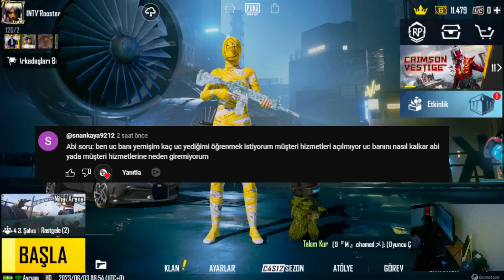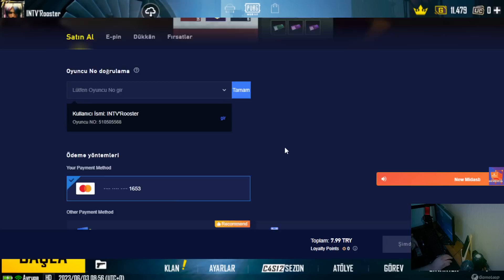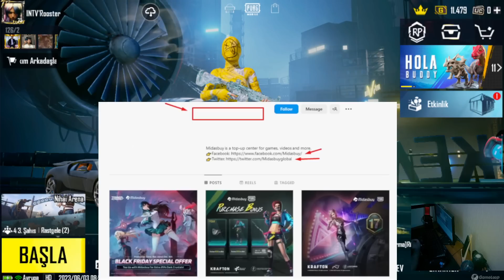SEZON JETONU | BEDAVA UC | SEZON JETONU İLE UC ALINIR MI | DİKKATLİ OLUN | MIDASBUY | PUBG MOBILE